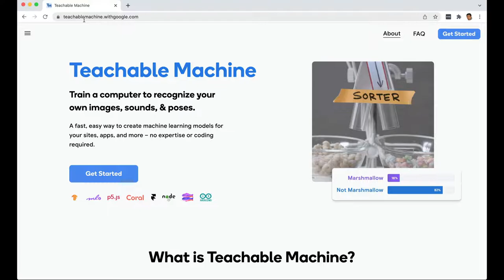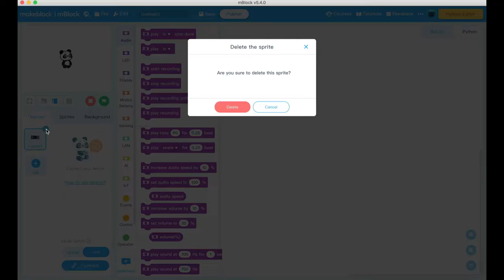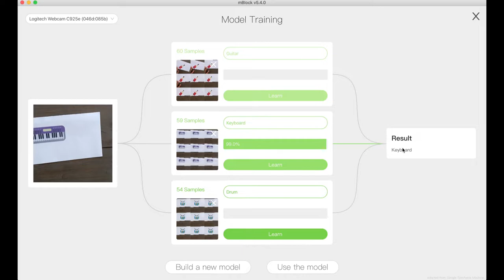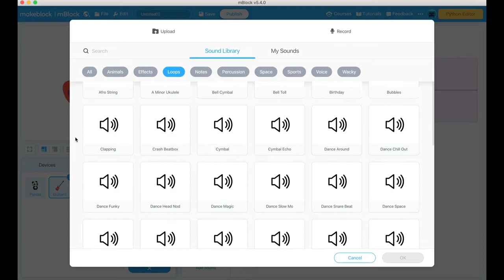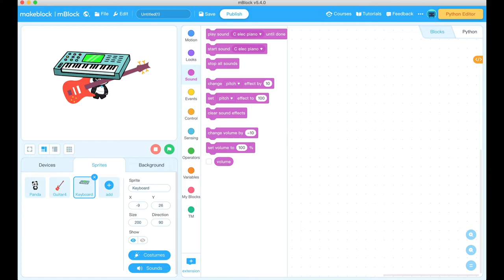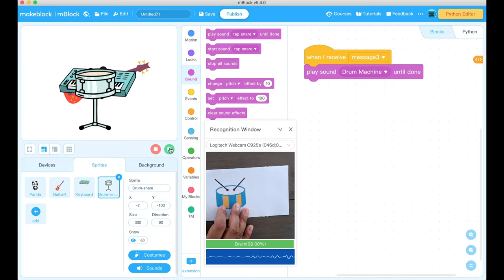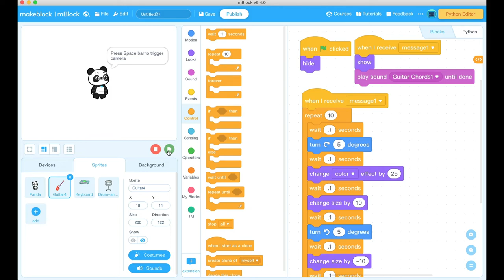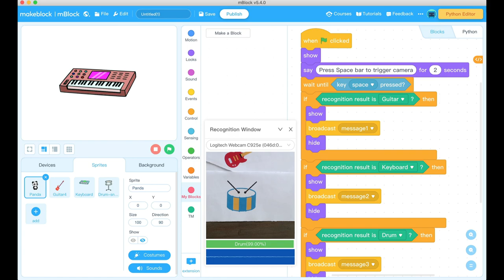AI / मशीन लर्निंग - mBlock (Scratch) पर Teachable Machine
इस वीडियो में हम mBlock (Scratch) पर Machine Learning और AI का इस्तेमाल सीखेंगे।